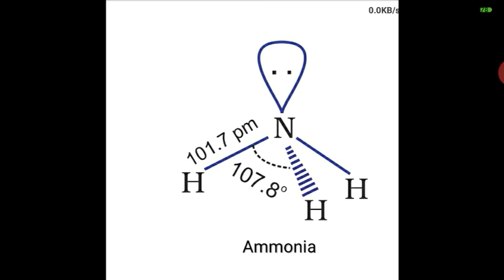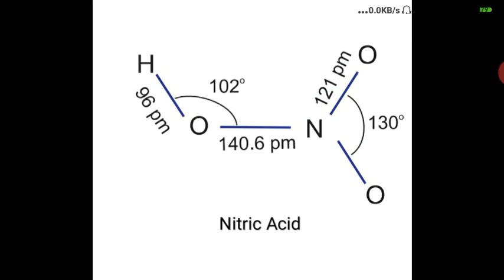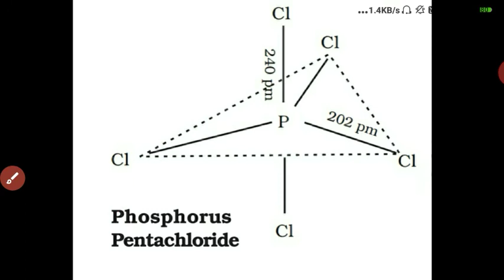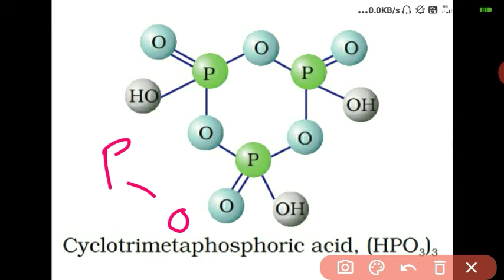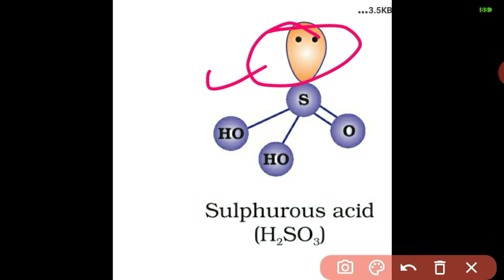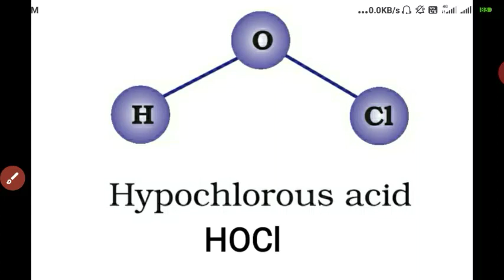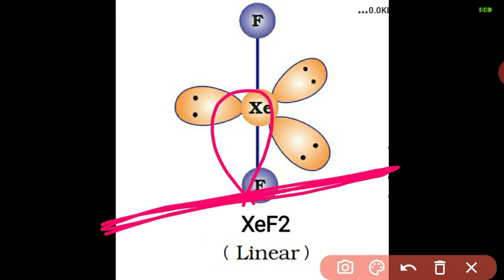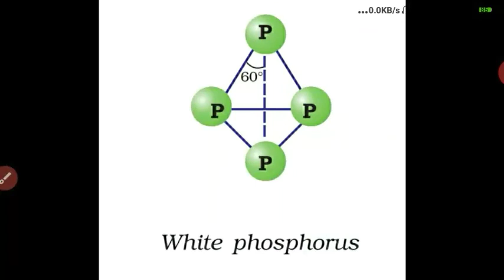Class 12 Chemistry | P-BLOCK Elements Chapter All Structures In One Shot🔥🔥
Notes of The p-block Elements Jharkhand Board  Class 12